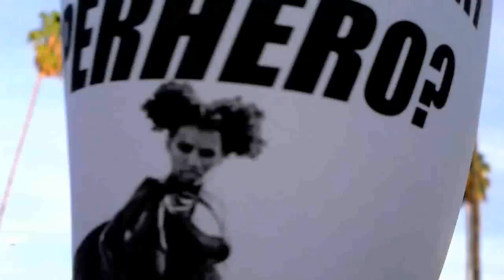CH!CK - EP. 1.10 Living With A Dream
Keep searching for the Secret Academy or go back to Hunter?  Lisa makes a decision.